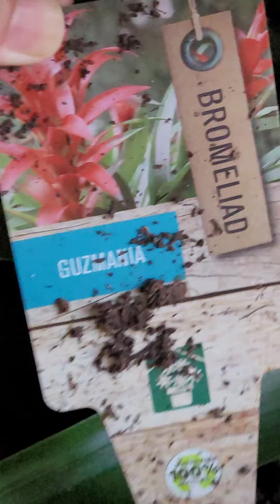Home 🏡for Dinner.